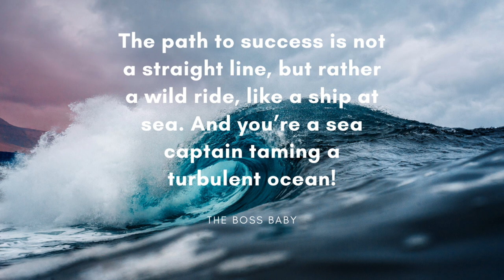ASMR | Sleep | no talking | Ocean Wave with zen music | 1hr | Part 2